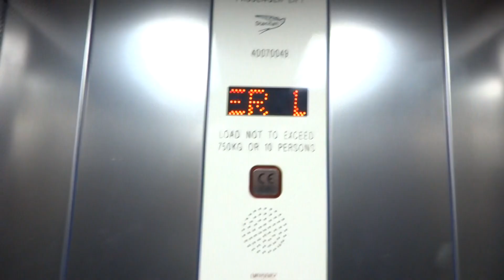Another boring Stannah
Stannah lift on Liverpool underground